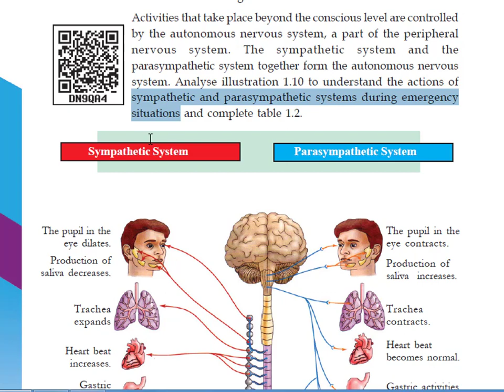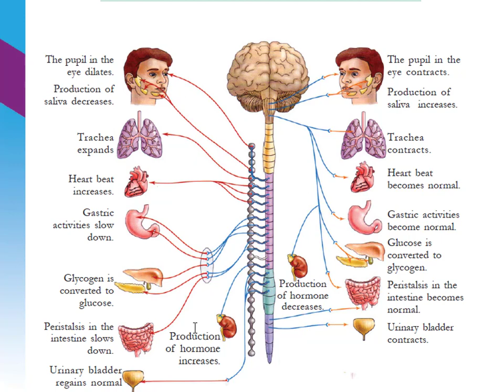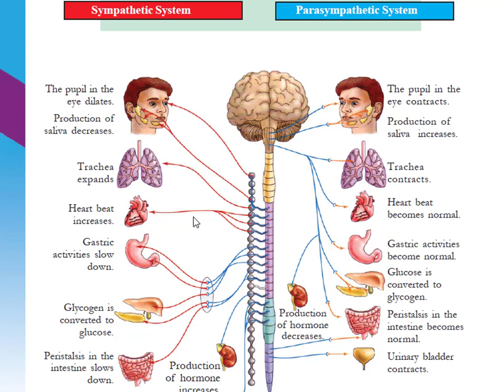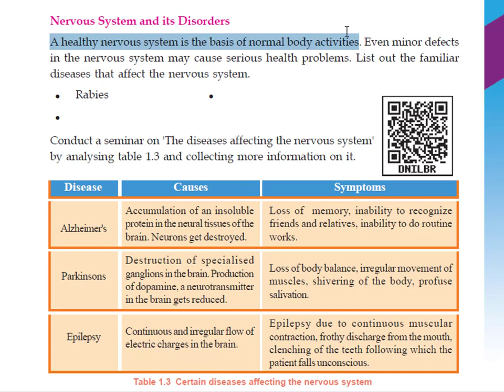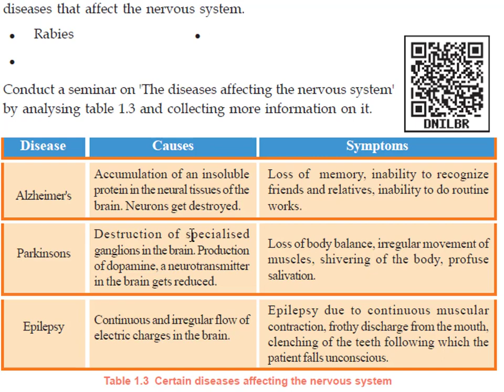Class 10 Biology first chapter Sensation and responses -- Part 6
This video discussing english medium and malayalam medium Class 10 Biology first chapter Sensation and responses -- Part 6